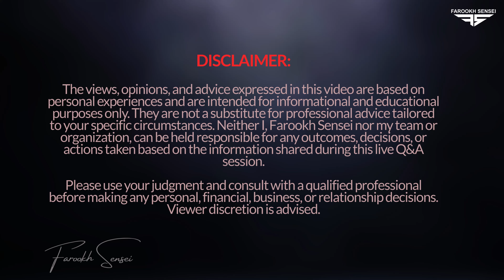A Solution For You - A Live Q&A Session with Farookh Sensei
We offer Coaching, mentoring, Keynote speeches, and Training to individuals and corporates on Personal Leadership,  Self-leadership, Personal Growth, and Mastery in English, Malayalam and Hindi.
Meet Farookh Sensei
From a school dropout to a World Record holder in International Aviation Studies; from a lazy fat boy to National Karate Champion & Asian Brand Ambassador to represent two World Karate Championships; from a medically unfit Pilot trainee to a 5 Star Airline Instructor training experienced pilots, including Captains flying Super Jumbo Airbus A380s; from a shy guy to a Personal Transformation & leadership Excellence Coach to conduct training in more than 50 countries worldwide...and more! If he can do it, YOU TOO CAN!